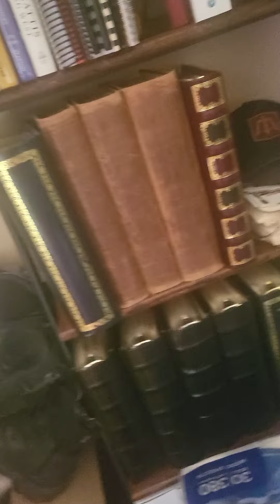My pasaway kids